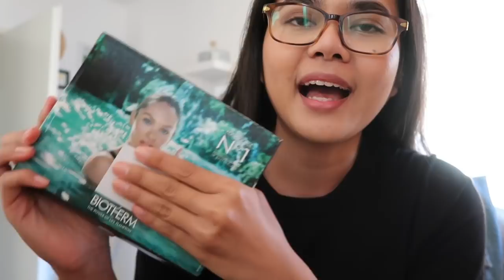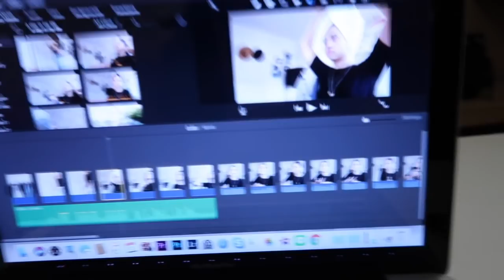Vlog l ทำอะไรตั้งแต่เช้ายันค่ำ,เจอเพื่อนๆ,ไปเที่ยวงาน oktoberfest l Pair Patteera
- F.A.Q -
แพรอายุเท่าไหร่?   26 ปี
น้ำหนัก - ส่วนสูง?  หนัก 55  สูง 170
อาศัยอยู่ที่ไหน? เยอรมัน เมืองฮันโนเวอร์
ใช้กล้องอะไรถ่ายวิดีโอ? Canon G7x Mark ll
ใช้โปรแกรมอะไรตัดต่อ?  imovie